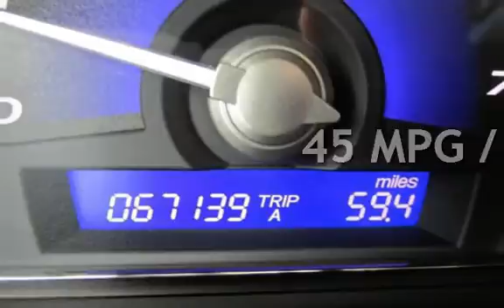2008 Honda Civic Hybrid for sale in PITTSBURG, CA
Financing Available!

Hablamos Espanol!